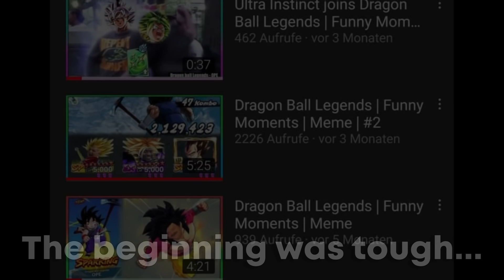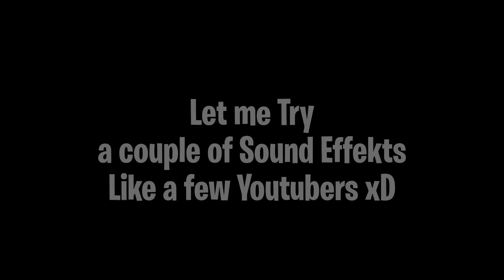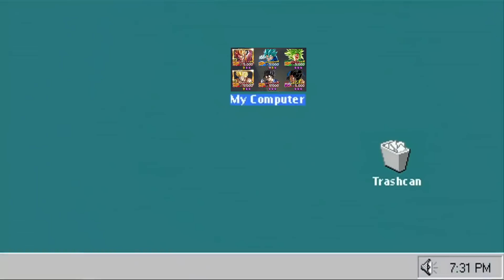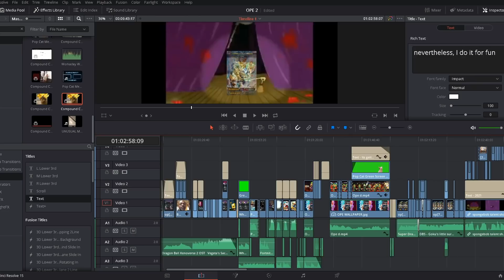Dragon Ball Legends | Funny Moments | Meme | #6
I present ,,Dragon Ball Legends | Funny Moments | Meme"
(60fps and 1080p high quality edited funny Dragon ball Legends Video)